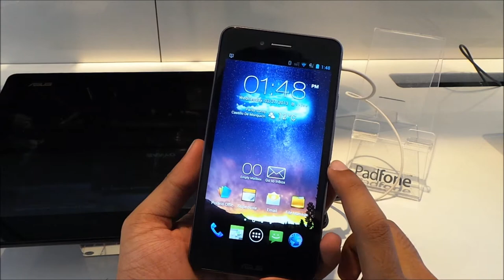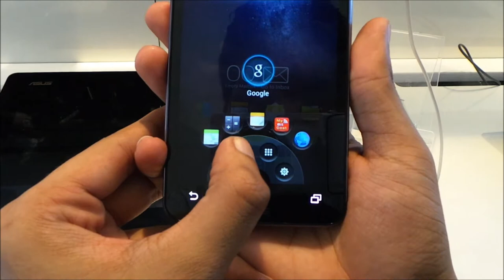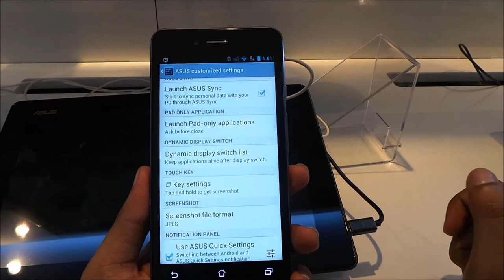MWC 2013 - Asus Padfone Infinity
Selain daripada Asus FonePad, Asus juga turut sama memperkenalkan kemaskini untuk keluarga Padfone mereka, dimana Asus telah memperkenalkan Asus Padfone Infinity secara rasminya di MWC 2013, Barcelona.